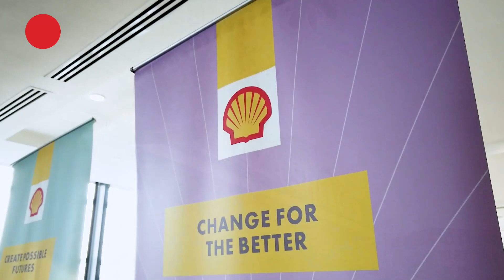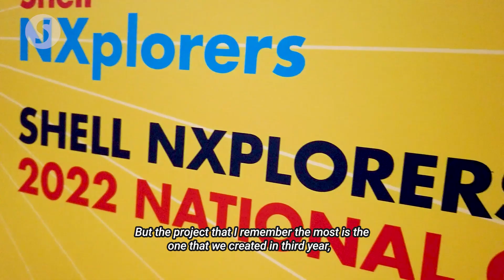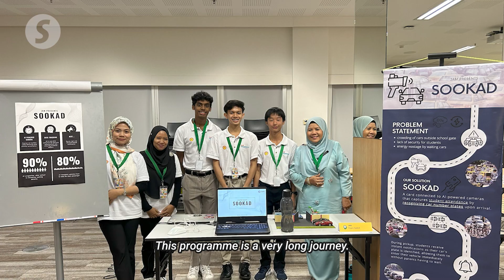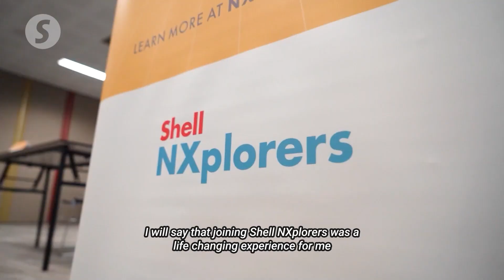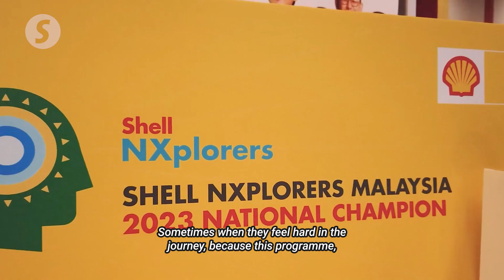Shell Nxplorers Malaysia inspiring youth, educators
Member of Shell NXplorers 2022 national championship shares his passion in STEM that led to his success in becoming a Shell Scholar for 2024.

We also spoke to Siti Nazila Raihan Othman, a teacher at SMK Aminuddin Baki, who share her journey in mentoring the programme as one of the pioneer schools for Shell NXplorers.